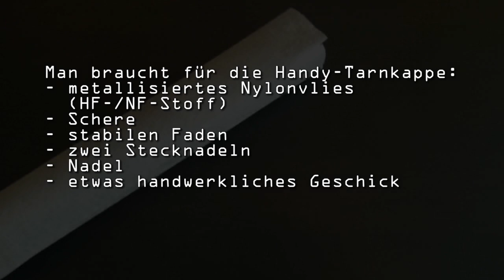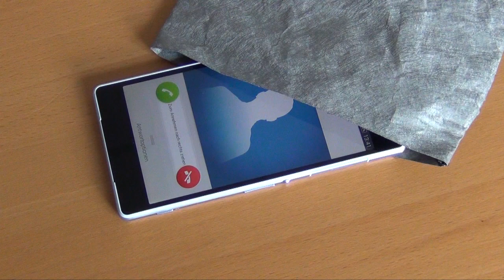Handy-Tarnkappe: Bastelanleitung und Test-Eindrücke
Die Tasche besteht aus einem speziellem Material, dass angeblich das Mobilfunk-, WLAN- oder GPS-Signal abschirmt: Ob die Tarnkappe wirklich etwas taugt, erfahrt Ihr in unserem Testbericht